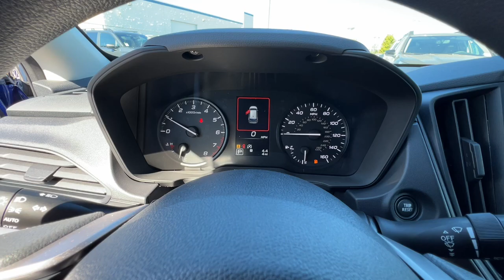2024 Subaru Impreza Base CA Redding, Eureka, Red Bluff, Corning, Norther California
New 2024 Subaru Impreza Base available at Redding Subaru located in 481 E Cypress Ave, Redding, CA, 96002. Servicing the Redding, Eureka, Red Bluff, Corning, Norther California area.

Take a moment to check out the  2024  Subaru Impreza. This nimble Impreza offers a comfortable, smooth ride, advanced safety tech, all-wheel-drive capability, and a refined interior -- all at a surprisingly affordable price. The following are some of this vehicles highlighted options: Apple Carplay®/Android Auto®, Keyless Entry, Satellite Radio, Back-Up Camera, Electronic Stability Control, Dual Zone A/C, Aluminum Wheels, Steering Wheel Audio Controls, Alarm, Rear Spoiler. Don't miss the opportunity to drive away in this sleek Impreza. Our team will give you an outstanding road test experience. Stop in today!